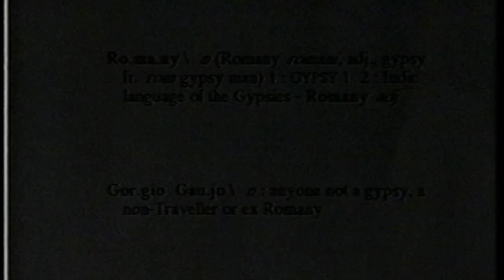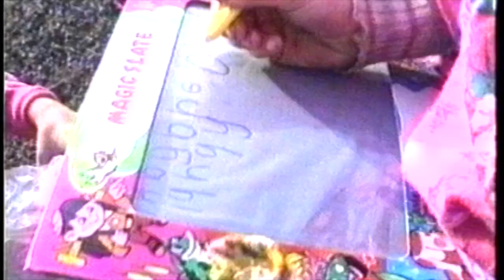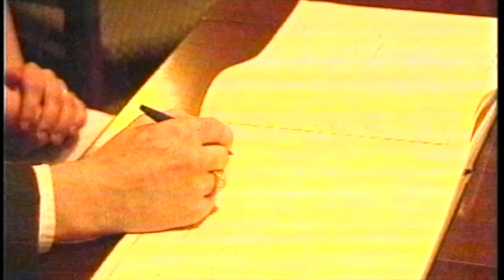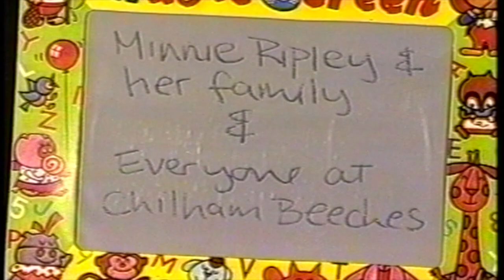Travellers in Kent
Travellers in Kent 1992